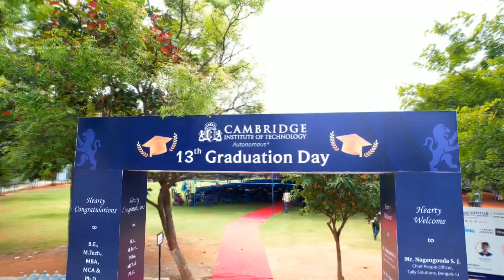Highlights from the 13th Graduation Day - September 2, 2023 👩‍🎓 | Cambridge Institute of Technology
🎓 Celebrating Excellence at CIT's 13th Graduation Day!

On September 2, 2023, at Bangalore's Cambridge Institute of Technology (CIT), K R Puram, we commemorate the outstanding achievements of our 2019-23 batch graduates.

Distinguished achievers acknowledged:

Highest package of 20 lakhs per annum at OSlash
Center of Excellence designation from Samsung Prism
IEEE brand ambassadors
And many more incredible feats!

CIT's commitment to research is evident through our Research Centers, fostering academic growth. Doctoral degree recipients from these centers were recognized today for their remarkable contributions.

Our event began with a stellar lineup of leaders, including Mr. Nagangouda S. J, Chief People Officer at Tally Solutions, Bengaluru; Mr. M. S. Srinivasan, Former Group Director, PSG, URSC, ISRO; D K Mohan, Chairman, Cambridge Group of Institutions; Dr. G Indumathi, Principal, CIT; and Prof. Vamangudi, Registrar.

This year, 666 engineering and 176 post-grad students have completed their studies. Kudos to the 730+ multiple offers secured by our 2023 batch!

CIT's remarkable achievements include:

19th position for Placement among top 70 private institutes
Notable NIRF Innovation Ranking recognition
Exciting collaborative projects with esteemed institutions
The most awaited moment: Graduates receiving their cherished course completion certificates.

In his address, CGI Chairman Shri. D K Mohan emphasized the importance of quality education and acknowledged the faculty's dedication.

Mr. Nagangouda S. J. praised CIT's commitment to education and our Chairman, Shri. D. K. Mohan, for his achievements.

Mr. M. S. Srinivasan congratulated the "Trend Setters" and recognized CIT's role in fostering entrepreneurship and innovation.

Parents expressed heartfelt gratitude to CIT for molding their wards into professionals.

To our graduates: Embrace lifelong learning and follow your passions!